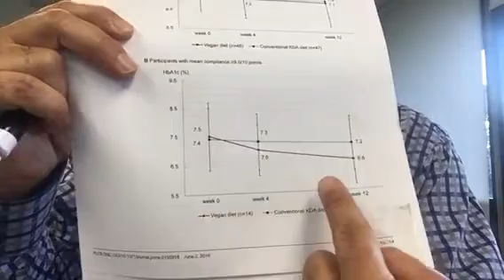Prescription for Life Low Carb High Fat BullCrap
High complex carb diets work!